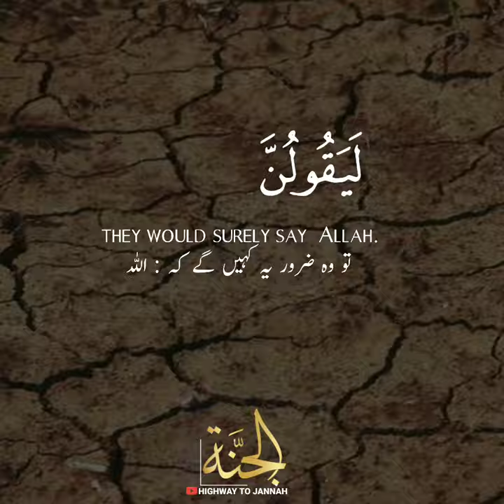عبدالرحمن مسعد ♥️ سورة العنكبوت / Abdul rahman mossad Surah ankaboot whatsapp status Quran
وَاصۡبِرۡ فَاِنَّ اللّٰهَ لَا يُضِيۡعُ اَجۡرَ الۡمُحۡسِنِيۡنَ

اور صبر کر بے شک الله نیکی کرنے والوں کا اجر ضائع نہیں کرتا

القرآن - سورۃ 11 - هود - آیت 115
Hamza boudib | Quran recitation Surah Anbiya | beautiful Quran WhatsApp status

مقاطع اسلامية قصيرة , اجمل مقاطع اسلاميه , مقاطع اسلامية مؤثرة جدا , مقاطع اسلامية جميلة , مقاطع اسلامية مبكية مقاطع اسلامية انستقرام , مقاطع اسلامية رائعة , اروع حالات واتس اب دينيه , مقاطع مريحه للقلب , اجمل حالات وانه ای درنة مةاطه ان تقام في الهواء مقاطع انستقرام , مقاطع دينية جميلة قرآن قرآن السديس , قرآن بصوت السديس , قرآن خالد الجلیل قرآن صوت جميل قرآن کامل قرآن کریم قرآن کریم السديس قرآن للحسد , قرآن ماهر قرآن ماهر المعيقلي , قرآن مبكي ، قرآن مجود قرآن نادر قرآن ياسری قرآن ياسر الدوسري , قرآن يبكي , قرآن يجعلك تنام , قرآن يريح القلب قرآن يريح النفس , قران مؤثر , قران يتلى ، وقرآن الفجر كان مشهودا تلاوة مؤثرة تلاوة حجازي تلاوة تلاوات تلاوات خاشعة تصميمي ماهر المعيقلي سورة البقرة ماهر المعيقلي البقرة ماهر المعيقلي الكهف ماهر المعيقلي mp3 ماهر المعيقلي وبشر الصابرين ماهر المعيقلي مقطع قصير ماهر المعيقلي مؤثرحالات واتس حالات واتس اب حالات للواتس حالات واتس حزينه حالات حزينه حالات واتس اب دينيه حالات هادئه تلاوة نجدية تلاوة قران تلاوة هادئة تلاوة نادرة تلاوة مؤثرة تلاوة ماهر المعيقلي تلاوة مريحة قل متاع الدنيا قليل حالات واتس اب حالات واتس اب الدنيا حالات واتس اب عن الصبر حالات واتس اب اسلام صبحي إسلام صبحي حالات واتس اب تلاوات إسلام صبحي سورة التوبة إسلام صبحي تلاوات خاشعة حالات واتس اب حزينة أجمل حالات واتس اب دينيه # الله Allah # قرآن # تلاوات # خالد # خالد الجليل # حالات # اسلام_ # ماهر المعيقلي # تصميمي # مقاطع # مؤثر # أخبار mbc # اشتراك quran بدون_حقوق منظر جمل طبيعة واتساب اليوم حالة مؤثرة خاشعة دعاء كتاب الله سناب تويتر حالة واتساب حالات واتس اب واتس آب واتس اب جديد القرآن الكريم الرقية الشرعية حالة من القرآن الكريم شباب البومب # السعودية # قطر # البحرين # الامارات # مصر # العراق # الكويت # الهند قران کریم واتساب hd حلات واتساب للتحميل رائعة ماهر المعيقلي Hd السعودية قطر قناة الجزيرة العربية الله اكبر WhatsApp status Qoran Hd تلاوة مريحة رقية شرعية راحة نفسية جميل مؤثر 30 ثانية انستغرام قران آیات قصيرة 15 ثانية احمد العجمي الاخبار الجزيرة مباشر اجمل لقطات مناظر طبيعية طبيعة واتس ساب حالات واتس آب قران ماهر المعيقلي
الشرعية حالة من القرآن الكريم شباب البومب  Hd السعودية قطر قناة الجزيرة العربية الله اكبر WhatsApp status Qoran Hd تلاوة مريحة رقية شرعية راحة نفسية جميل مؤثر 30 ثانية انستغرام قران آیات قصيرة 15 ثانية احمد العجمي الاخبار الجزيرة مباشر اجمل لقطات مناظر طبيعية طبيعة واتس ساب حالات واتس اب قران